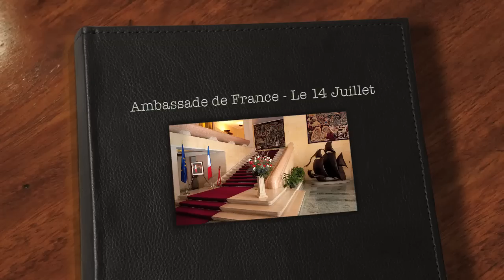Ambassade de France au Canada - Fête Nationale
Music par:  Amélie-les-Crayons